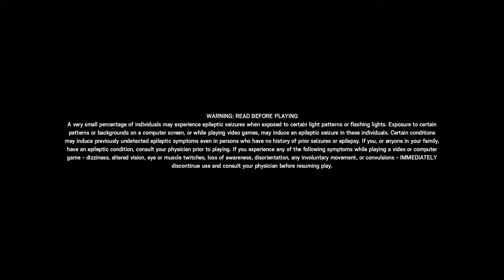Tom Clancy's Rainbow Six® Siege_20191125181810